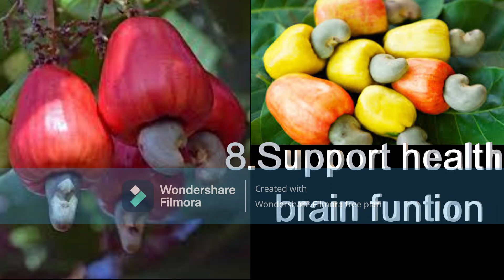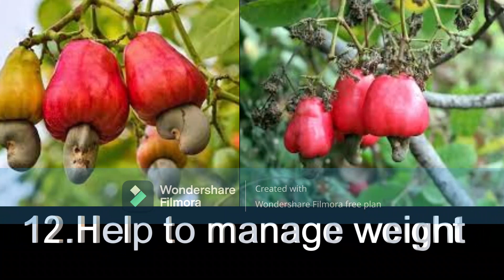Health benefits of Cashew apple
Cashew apples, often overshadowed by their nut counterparts, boast a plethora of health benefits that make them a nutritional powerhouse. Packed with essential vitamins, particularly vitamin C, these vibrant fruits contribute significantly to immune system support, promoting overall well-being. The high antioxidant content in cashew apples helps combat oxidative stress, reducing the risk of chronic diseases. Additionally, their fiber-rich nature aids in digestion and supports a healthy gut microbiome, fostering optimal nutrient absorption. Rich in minerals like potassium and magnesium, cashew apples contribute to maintaining cardiovascular health by regulating blood pressure and supporting proper muscle function. The presence of natural sugars provides a quick energy boost, making them an excellent snack choice for those seeking a natural source of vitality. Beyond their delectable taste, cashew apples prove to be a valuable addition to a balanced diet, offering a spectrum of health benefits that extend far beyond their humble reputation.